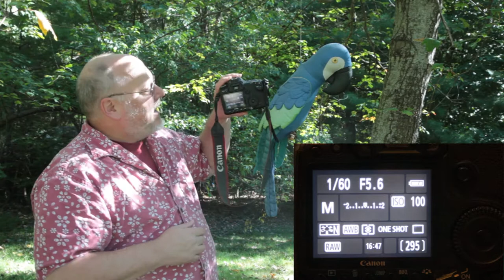Exposure Considerations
This video walks you through the decisions you make when preparing to make a photograph.  It includes point of view, ISO, aperture, and shutter speed.